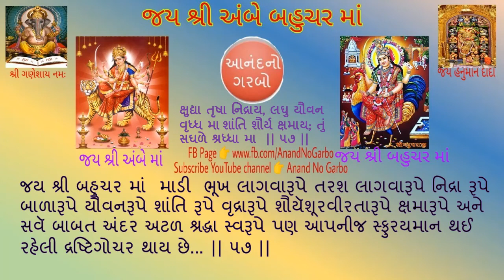આનંદ નો ગરબો છંદ 57 નો અથૅ 2020 | Anand No Garbo Verse 57 Meaning 2020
આનંદ નો ગરબો છંદ 57 નો અથૅ

 Copy is Prohibited